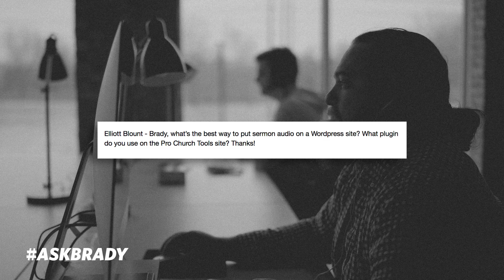Facebook Apocalypse Benefits, .com VS .org & Companies For Captions | AskBrady Episode 50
1:05 - Are there any companies you know that are offering a free, or really low cost subtitle or caption or transcription?
9:26 -  I was curious if in your mind a .com was better than .org, if it makes you more legitimate in the viewers eyes or if it doesn’t matter at all.
18:52 - Do you think the Facebook Apocalypse is a potential opportunity for churches because the nature of church being very communal and social?
23:09 - What’s the best way to put sermon audio on a Wordpress site? What plugin do you use on the Pro Church Tools site?

Brady Shearer is the CEO of Pro Church Tools Inc., a company helping churches communicate better. Through weekly videos, podcasts, and articles, Pro Church Tools reaches more than 25,000 churches every month.

Brady is the host of The AskBrady Show, a church communications focused Q&A video show and podcast, as well as the Pro Church Podcast, a weekly interview audio podcast.